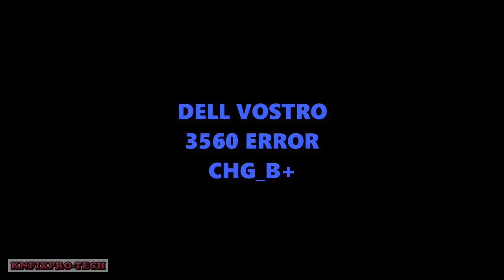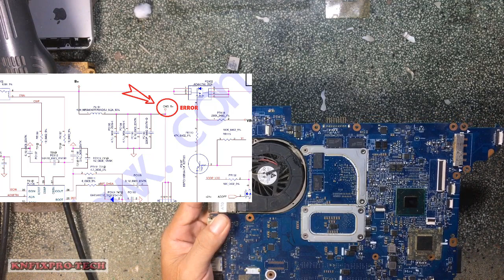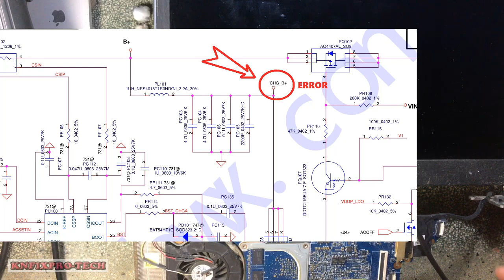Dell Vostro 3560 Error CHG_B+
Fix Dell Vostro 3560 Error CHG_B+

Repair Dell Vostro 3560 Error CHG_B+